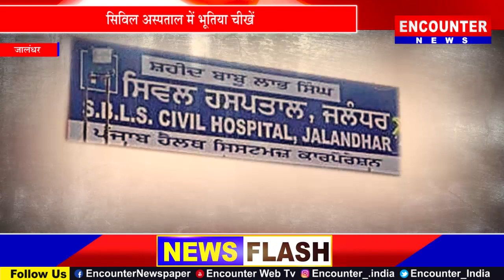Jalandhar: सिविल अस्पताल में भूतिया चीखें, मुझे बचा लो... कोई मेरा गला घोंट रहा है...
Encounter News